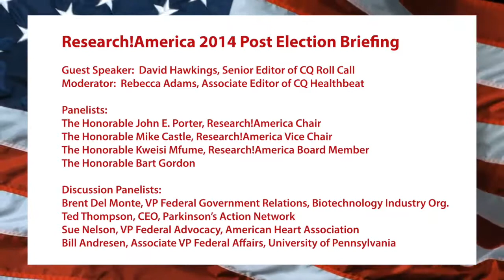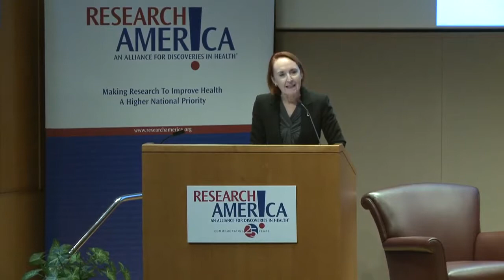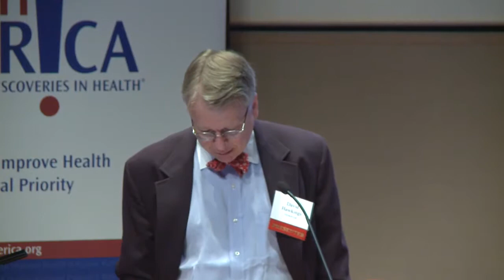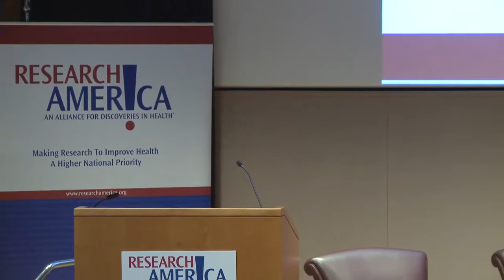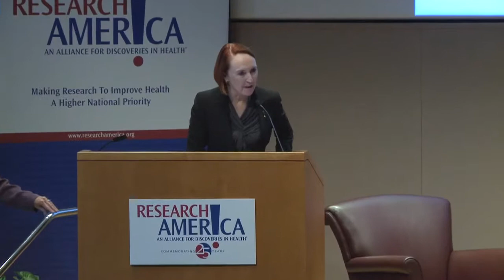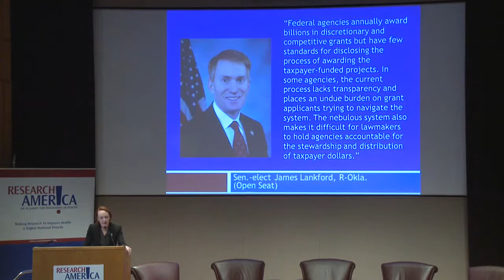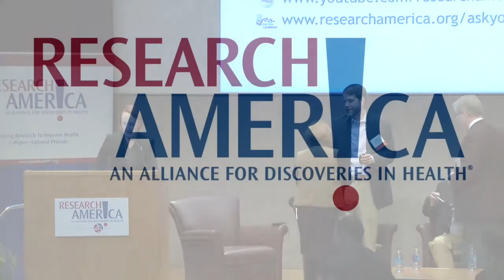Research!America 2014 Post Election Briefing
Held on November 6, 2014 at the  American Association for the Advancement of Science (AAAS).